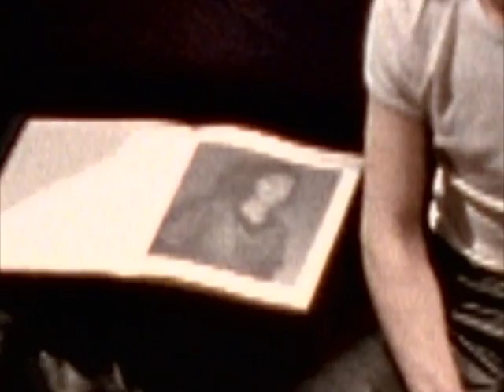Lomax - Waiting In Vain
The 30th Anniversary of ZTT Records (ZTT30) brings you a c over version of Bob Marley's Waiting In Vain by Lomax.